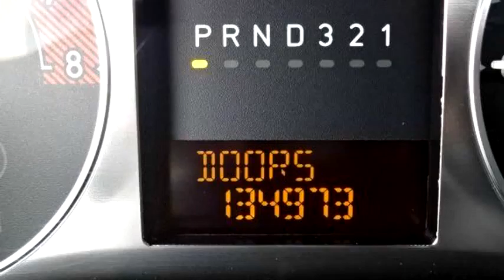2006 Hummer H3 $12900 by Smalygo Auto Wholesale Inc.